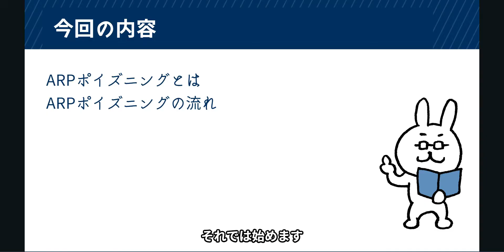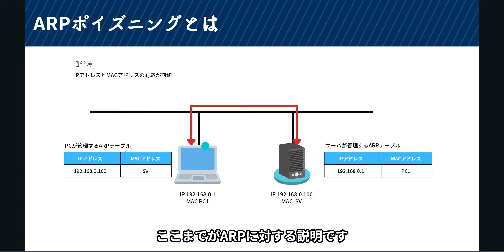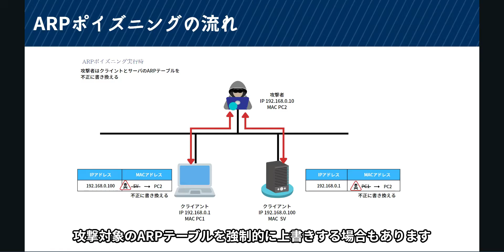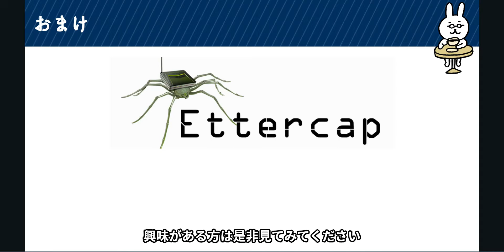#77【サクッと学べる支援士対策】ARPポイズニング